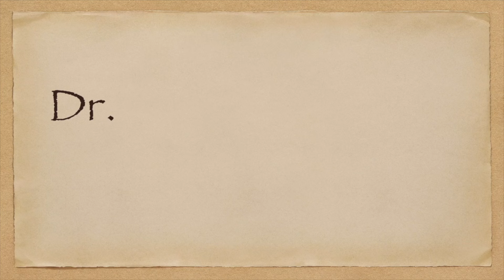(中英字幕EngSub)前列腺癌的預防方法其實很難說，原因是……Is it really worth it to screen for prostate cancer?